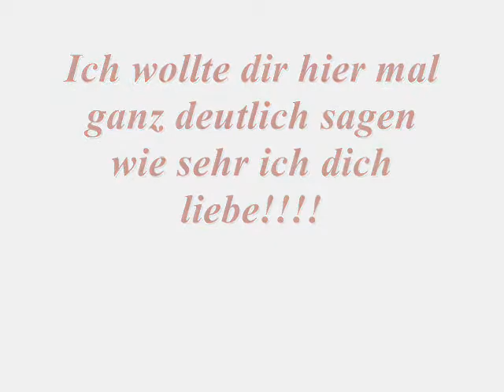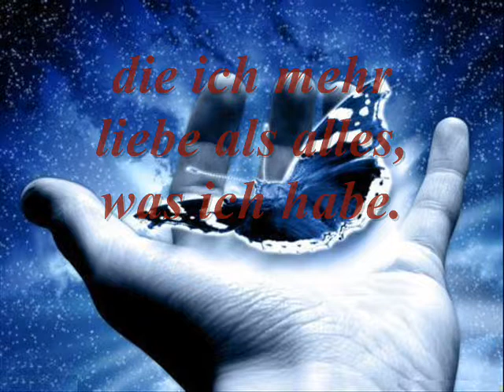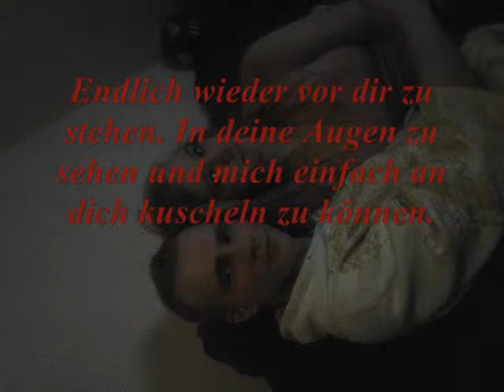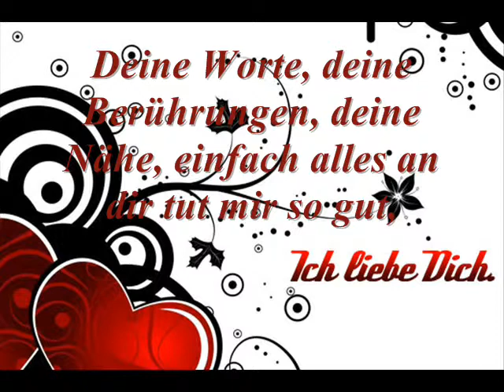Film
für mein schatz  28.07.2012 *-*